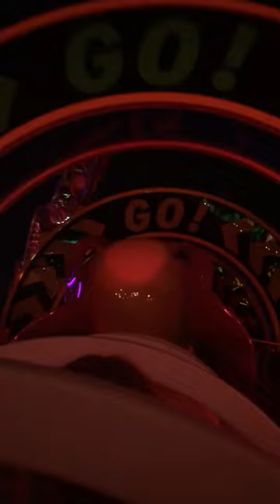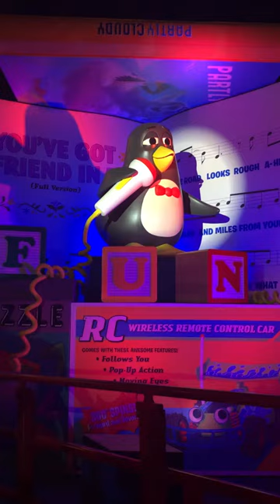Slinky Dog Dash (Hollywood Studios)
Nighttime ride in 2018.